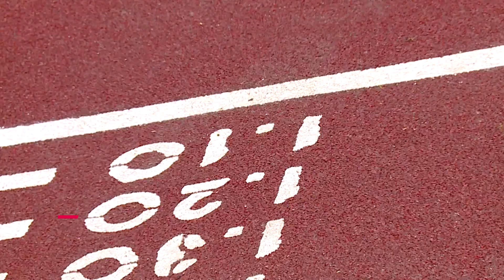Топ-5 событий минувшей недели